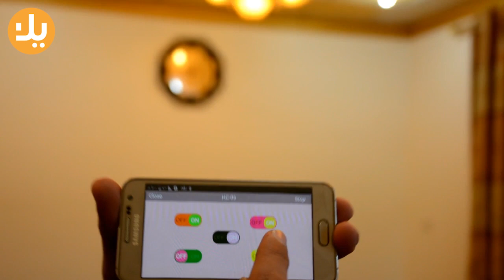مبتكر هيت ... من يتبنى أحلامه؟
شاب عراقي من "هيت" بأفكار نيرة وابتكارات عملية بأدوات بسيطة ... هل تجد من يتبناها؟